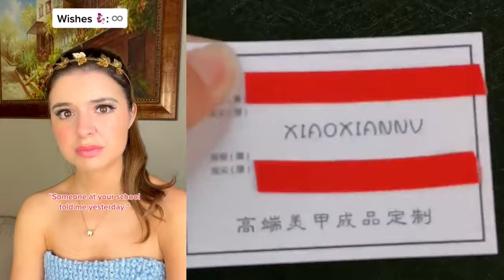⚡ NAIL ART STORYTIME TIKTOK 🌈 Regal Nails @Brianna Mizura || POVs Tiktok Compilations 2024 #20